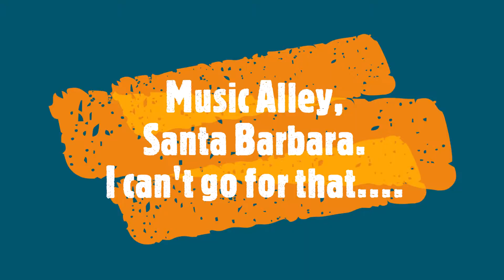Music Alley Feb 5 2021 - Sample